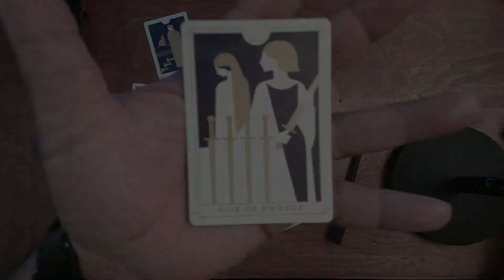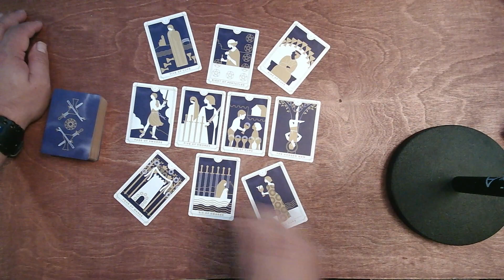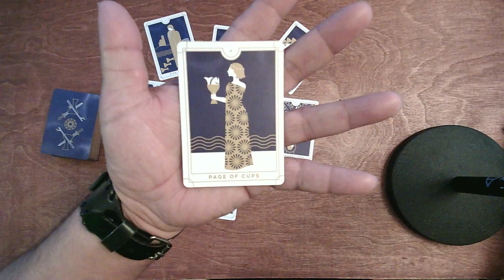SAGITTARIUS ( END OF YEAR ENERGY CHECK IN 2023 ) CELTIC CROSS LOVE AND SEPARATION TAROT READING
SAGITTARIUS THIS IS YOUR GENERAL CELTIC CROSS AND LOVE IN SEPARATION READING CONCEPTUAL BLENDING